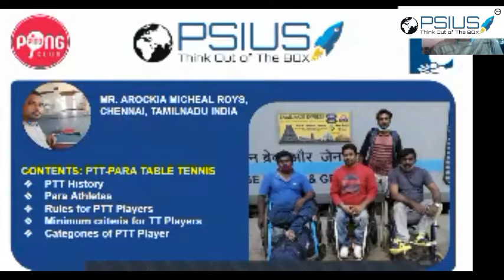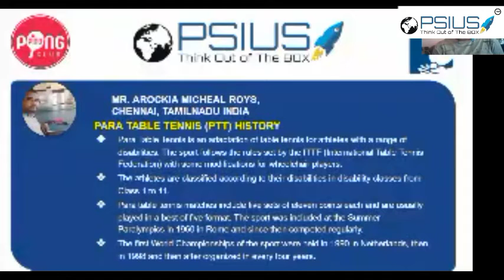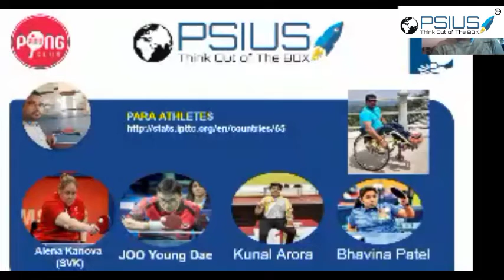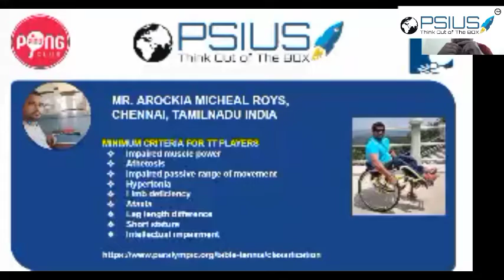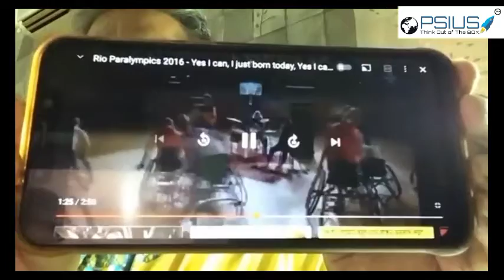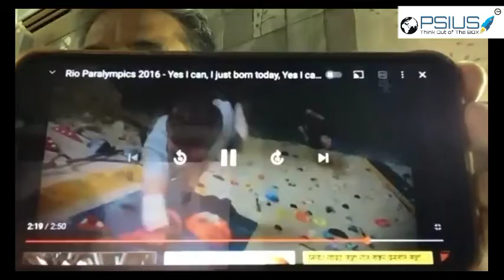PSIUS 2021 #4 PARA TABLE TENNIS (PTT)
Dear *TT Friends and Family (PINGPONGPHILIC)*
PSIUS 2021 AWARENESS 360 (A360)

*1. TOPIC : #4 PARA TABLE TENNIS*
2. SPEAKER:
*MR.MICHEAL ROYS* (TN PTTPA Secretary & Founder)* Class 5 Wheelchair PTT Player
 *MR. SANJAY AYACHIT (PTT CLASSIER L1 / ITTF PTT L3 COACH)* Class 10 PTT Player.
*3. TIME:* 13TH JUNE 2021 at 02:30 PM
or
ZOOM MEETING ID: 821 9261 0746
PASSCODE: 2021
*5. ORGANISER:*
MR. LOKESH SINGH BAGRI (PSIUS) INDIA
MR. AJAY DUDEJA (PING PONG CLUB)

PINGPONGPHILIC STARTUP INCUBATION UNIQUE SOCIETY (PSIUS)
Hindi: पिंगपोंगफिलिक स्टार्टअप इनक्यूबेशन यूनिक सोसाइटी (पी एस आई यू एस)
English: PINGPONGPHILIC STARTUP INCUBATION UNIQUE SOCIETY (PSIUS)
Chinese: 乒乓球创业孵化独特协会 (PSIUS)
Korean: 탁구 친선 스타트 인큐베이션 고유 사회 (PSIUS)